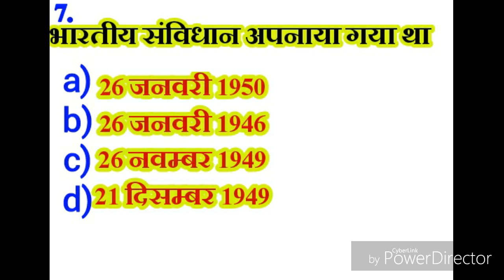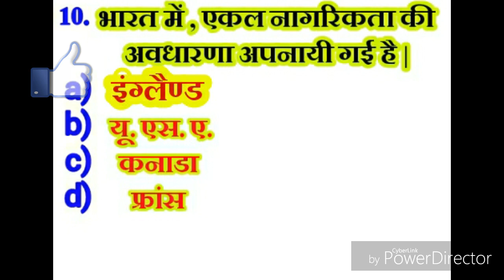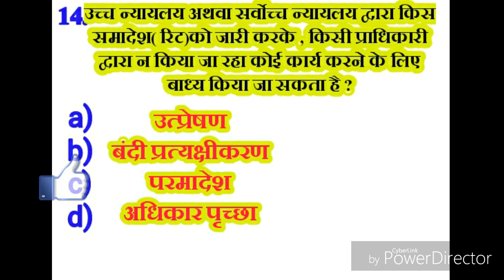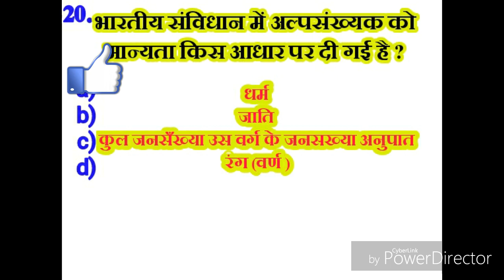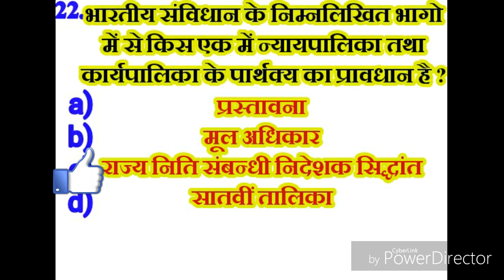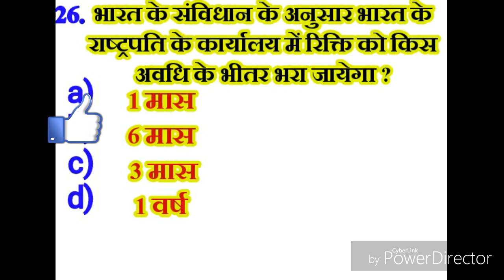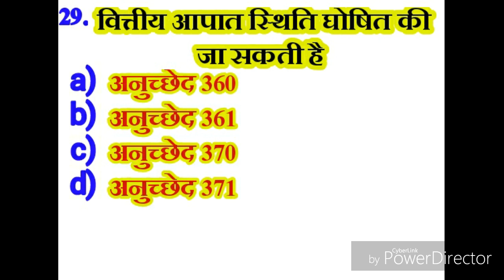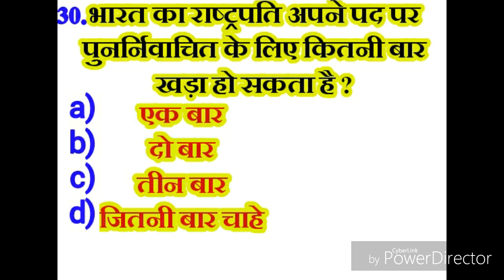UP S.I Practice Set 2 संविधान Constitution Mulvidhi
Note- यह एक प्रैक्टिस सेट है जल्दी प्रैक्टिस पेपर बनाने में  कुछ गलतिया हो सकती है उसके लिए क्षमा मांगता हु।